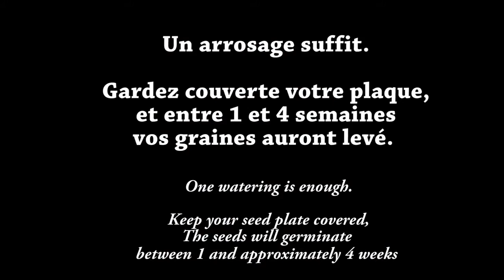Comment préparer une plaque de semis ?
Vidéo des alterculteurs lors de la formation en permaculture au jardin pédagogique d'Alôsnys.